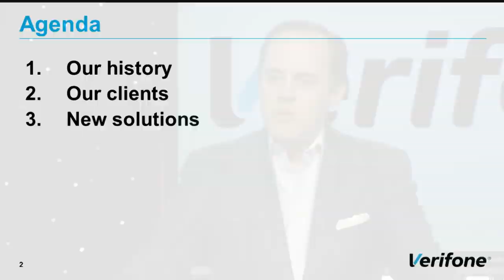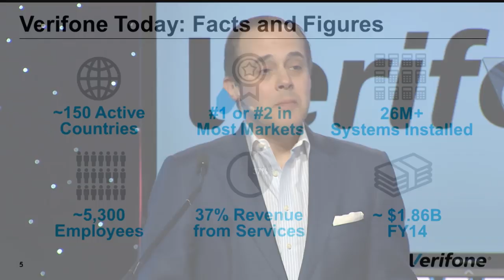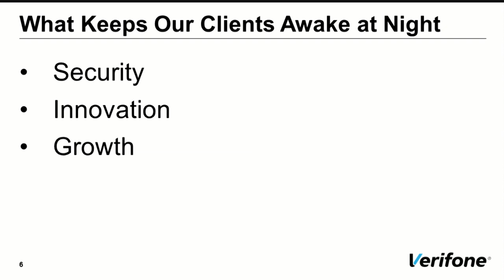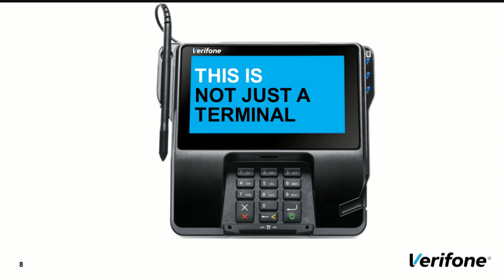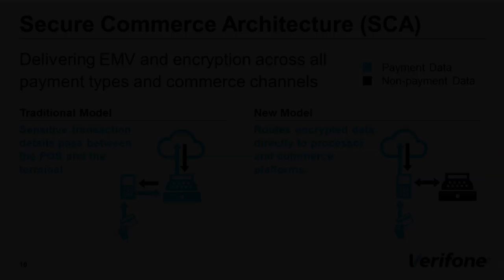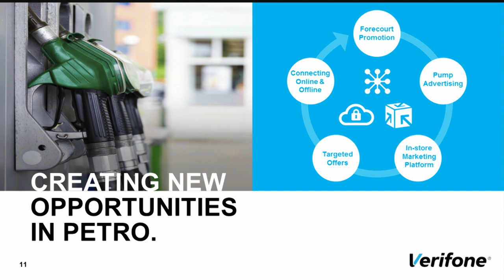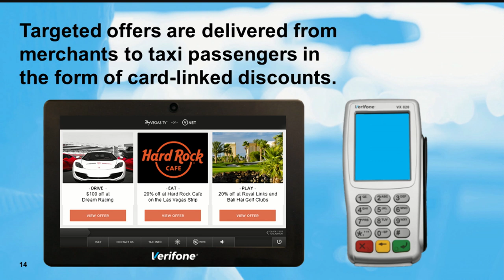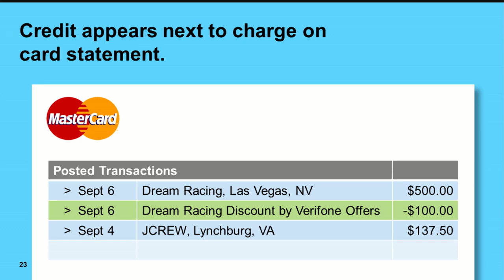Paul Galant (CEO, Verifone)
Money20/20 Keynote: Paul Galant (CEO, Verifone)